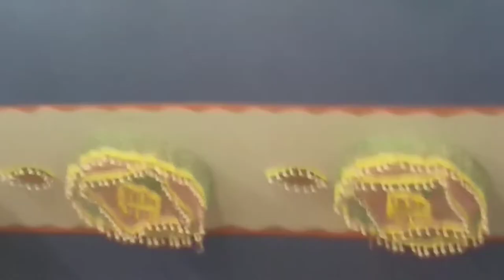new ouj 07/05/2020, টু বাংলা চ্যানেল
কত জানাযার পড়েছি নামাজ, দিয়েছি কত দাফন,রাকিব হাসানের কন্ঠে,,নবাগত কলরব,,শিল্পি,,,রাকিব হাসান,,ভিডিও,,অডিও,, ধারনে,,টু বাংলা চ্যানেল, আমাদের সাথে যোগাযোগ টু বাংলা চ্যানেল এন্ড সাদ্দাম ইলেকট্রনিক্স,,গোয়াল পাড়া মোড়,জীবননগর চুয়াডাঙ্গা,মোবাইল,,,,, ০১৯৩১২৪৮৫২৪--Imo 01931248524
,কত জানাযার পড়েছি নামাজ, দিয়েছি কত দাফন,রাকিব হাসানের কন্ঠে,,নবাগত কলরব,,শিল্পি,,,রাকিব হাসান,,ভিডিও,,অডিও,, ধারনে,,টু বাংলা চ্যানেল, আমাদের সাথে যোগাযোগ টু বাংলা চ্যানেল এন্ড সাদ্দাম ইলেকট্রনিক্স,,গোয়াল পাড়া মোড়,জীবননগর চুয়াডাঙ্গা,মোবাইল,,,,, ০১৯৩১২৪৮৫২৪--Imo 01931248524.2bangla channel. 2 bangla channel. 2বাংলা চ্যানেল. ২বাংলা চ্যানেল.2 বাংলা চ্যানেল. ২ বাংলা চ্যানেল.2Bangla Channel. 2 Bangla Channel. to bangla channel. two bangla channel. TWO Bangla Channel. Two channel. টুবাংলাচ্যানেল.টু বাংলা চ্যানেল. সাদ্দাম ৫২৪.Saddam 524.SADDAM 524.Channel 524.